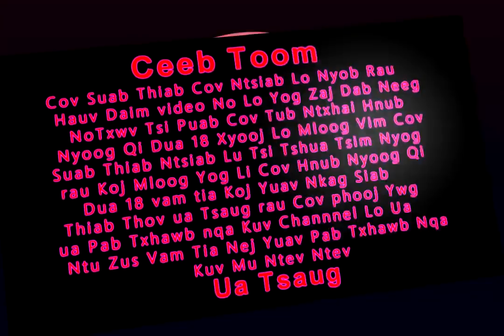Vim Yus Lub Siab Me Me 7/7/2019